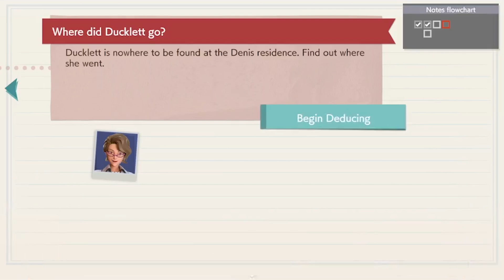There's Side-quests? | Lets Play Detective Pikachu Returns #4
I learn that there is side stories to the main mission. That's a new feature, and an interesting improvement.

This game is a sequel to Detective Pikachu for the Nintendo 3DS. It has a story that is linear but most exciting of all are all the reactions Pikachu can have while investigating cases. I do happen to like Pokemon casually. However please no story spoilers for this game, as it is my first time playing the game.